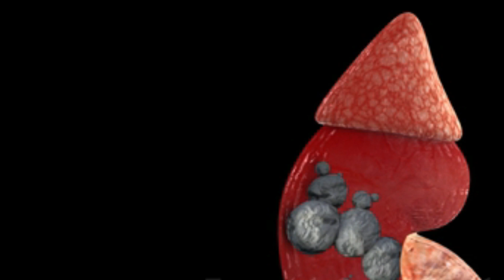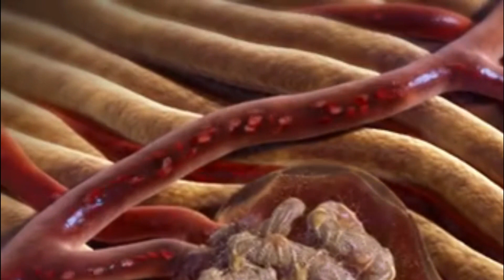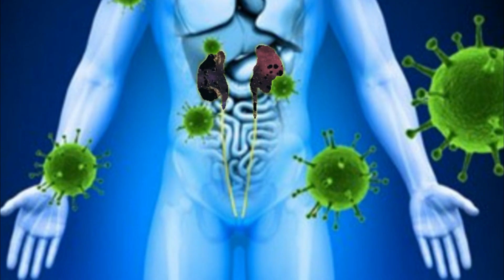Gurde ki pathri ki alamat aur ilaj / Kidney stone Symptoms and treatment in urdu.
Gurde ki pathri ki alamat, aur Desi gharelu ilaj and treatment in urdu and Hindi. Gurday me pathri ke liye mufeed dawa or gharelu nuskha in urdu. Kidney stone Symptoms, causes and treatment, best diet and kidney stones pain relief treatment in urdu and Hindi. Kidney stone problem 😥 no operation, no surgery, no syrup, just kidney stone removal home remedies in Hindi.